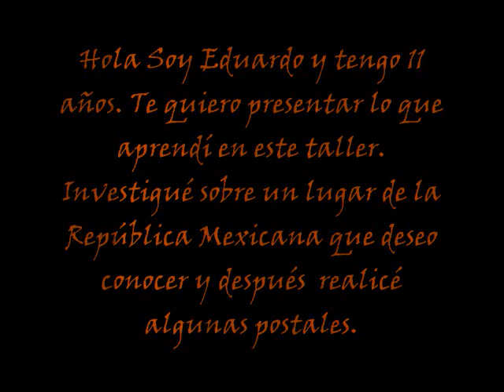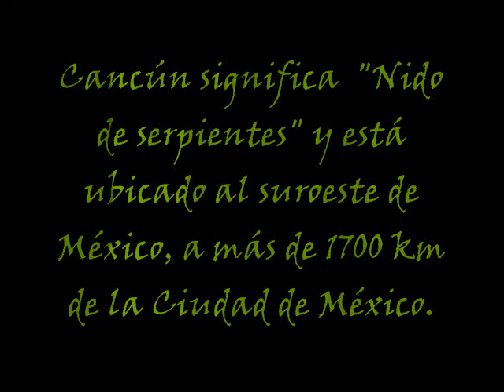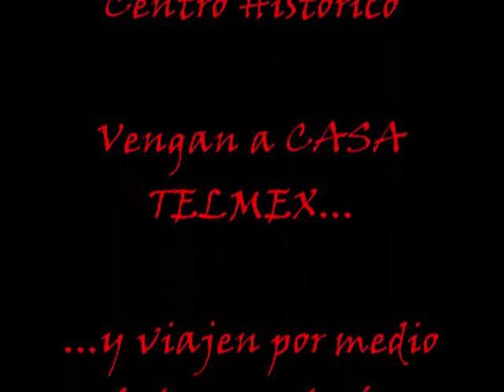Conociendo mi país: Cancún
Video elaborado en el taller Conociendo mi país